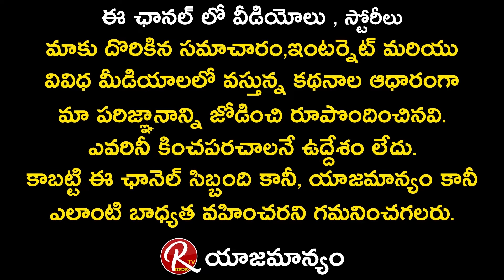Serial Artist Amar | Saying Struggles Of Film Chances | Interview With Rtv Telugu